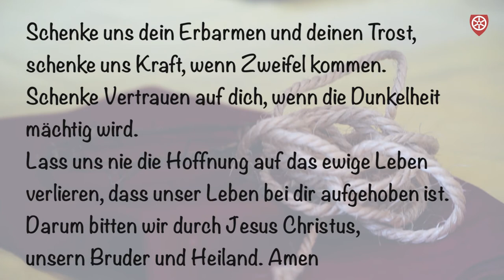Karfreitag - was wird da gefeiert?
Die Kinder der KiTa St. Martin in Dietzenbach wissen, was an Karfreitag gefeiert wird: Das Jesus für die Menschen am Kreuz gestorben ist. Er hat mit allen Menschen gelitten und den Tod besiegt.